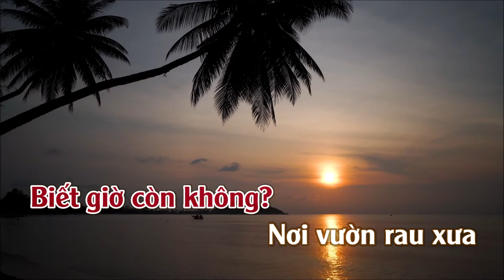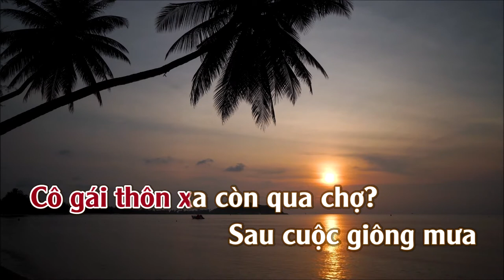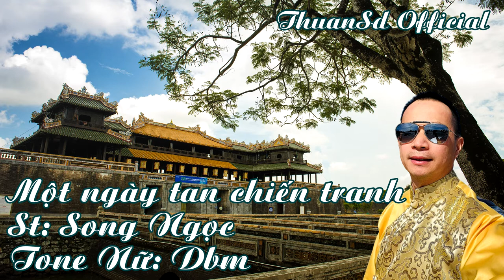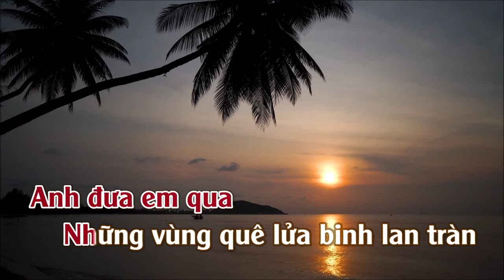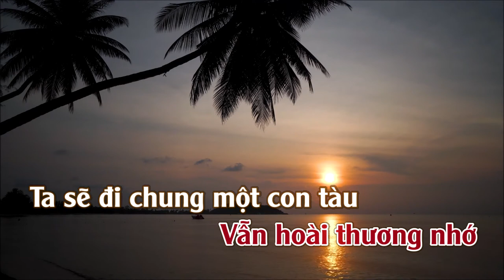Một Ngày Tan Chiến Tranh | Karaoke Tone | Nữ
Một Ngày Tan Chiến Tranh